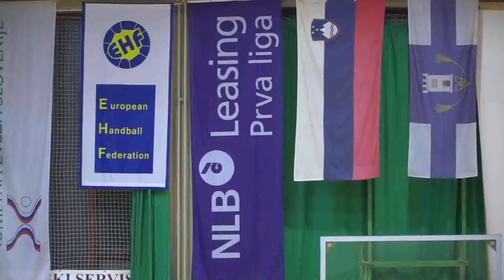21. KROG - 2016/2017: 1.A DRL - MOŠKI: RK JERUZALEM ORMOŽ : RD KOPER 2013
Video posnetek tekme 21. kroga 1.A DRL med RK JERUZALEM ORMOŽ : RD KOPER 2013. Več informacij o tekmi na